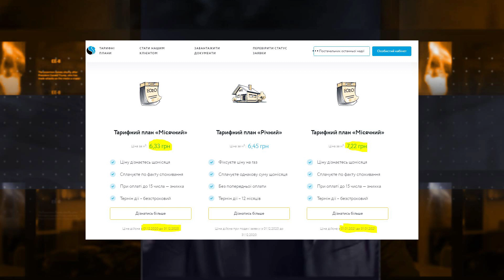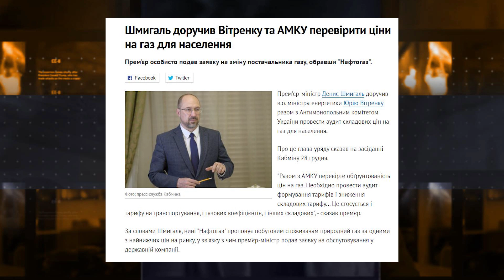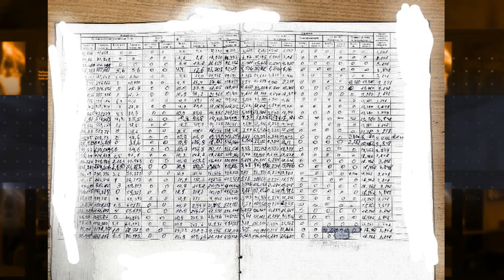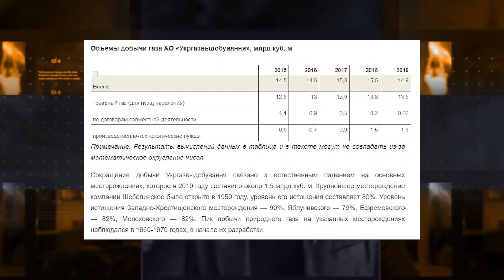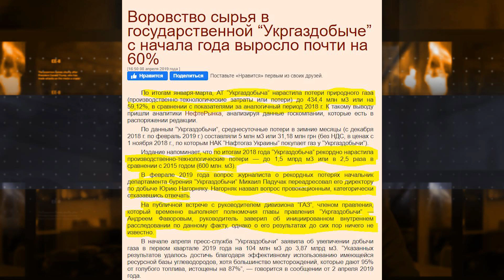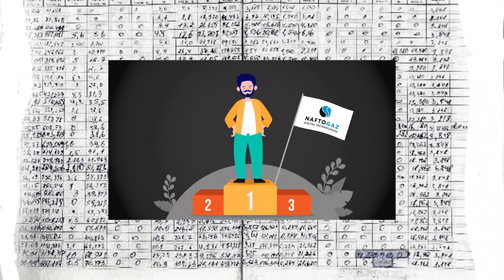Бесценный газ. Как нам поднимают цену на газ который никто не считает.